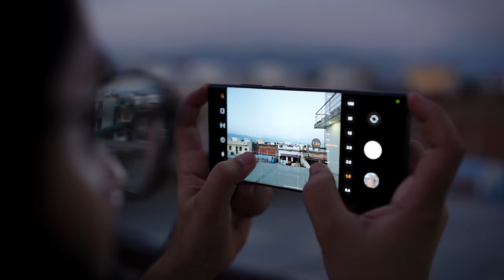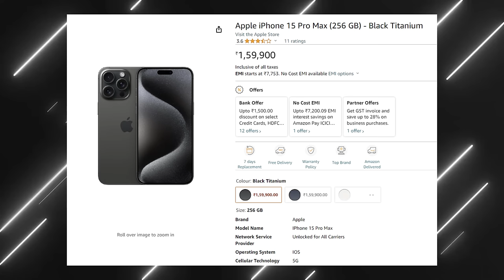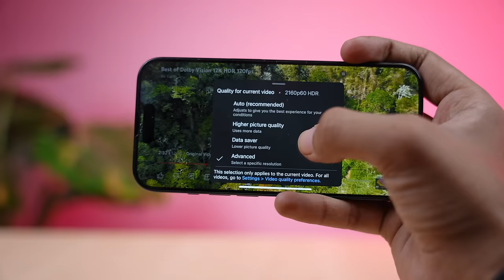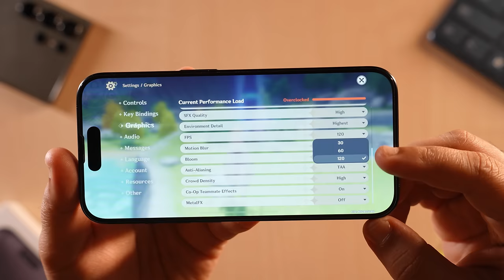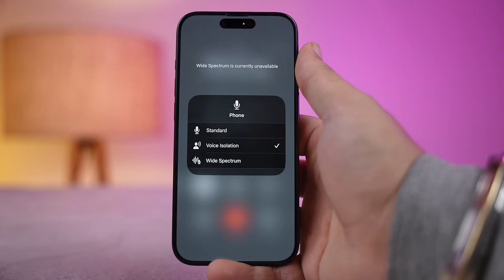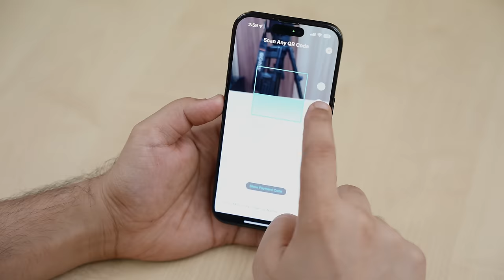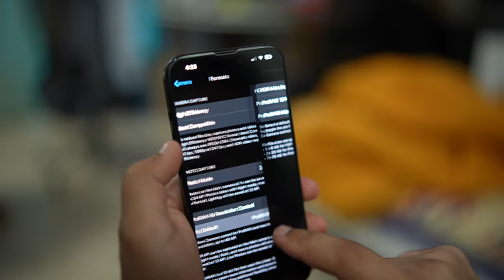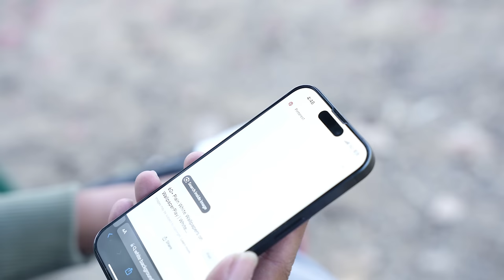30 Days with the iPhone 15 Pro: My Switch from the S23 Ultra!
00:00 Sketch
01:28 Intro
02:18 Unboxing
02:47 What's New
03:06 Build & Design
05:13 Action Button
06:17 Display
07:27 Dynamic Island
08:20 Multimedia
08:58 Specifications
09:37 Performance & Benchmarks
11:04 Gaming
12:19 Heating
12:54 Battery & Charging
14:49 Type-C Port
16:12 OS & UI
21:40 Camera (Video)
25:09 Camera (Photo)
28:28 Conclusion

My Gears:-